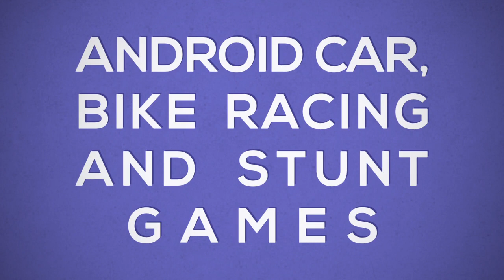Impossible Tracks Game Super GT Car Stunts Drive || Android Gameplay #1